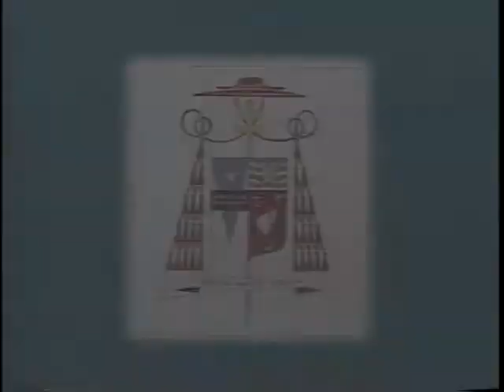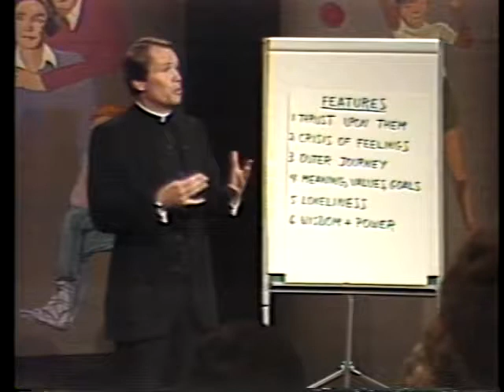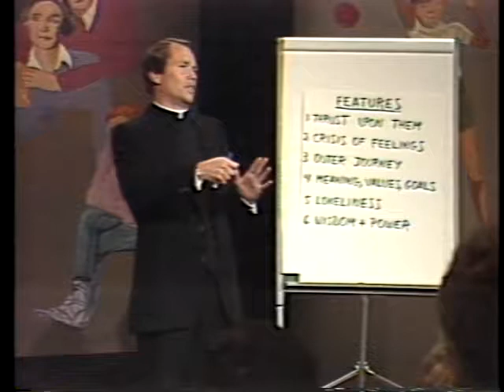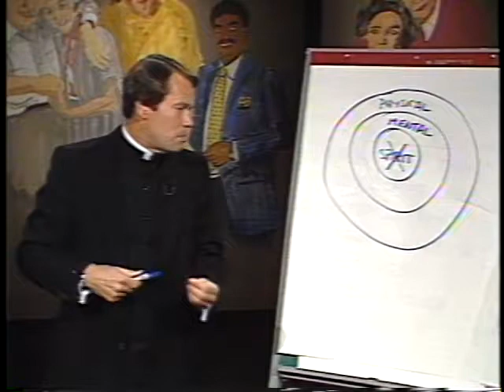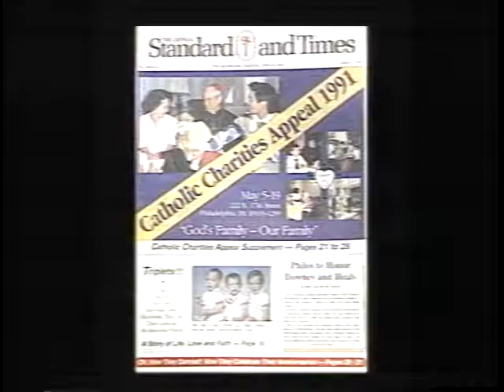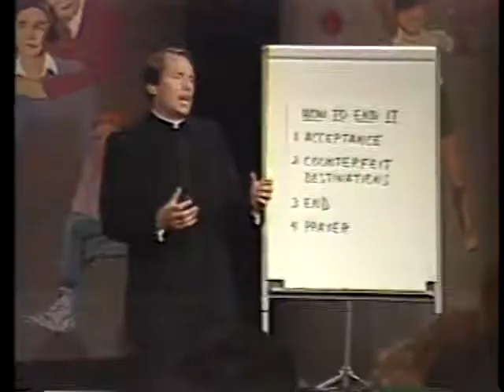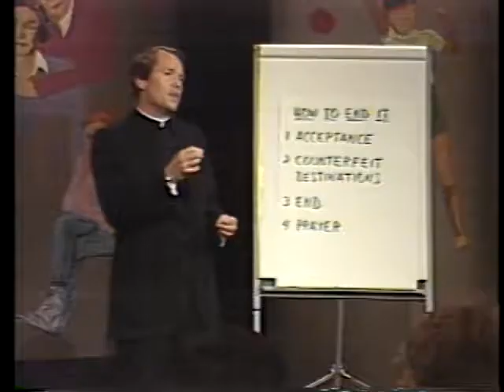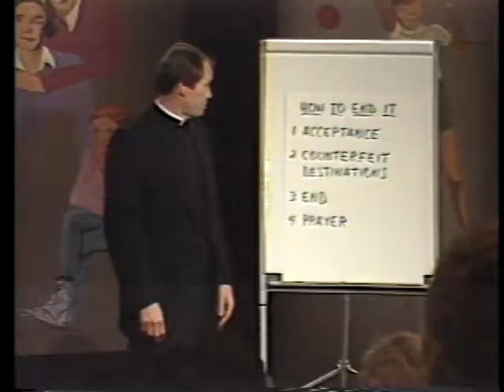Real to Reel ep 263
Segments: Fr. Legere: Midlife Crisis 0:42

Rerun as episode 509